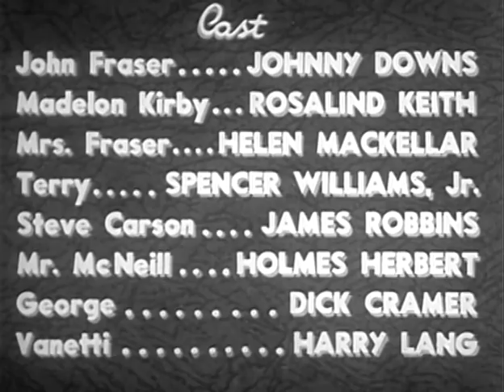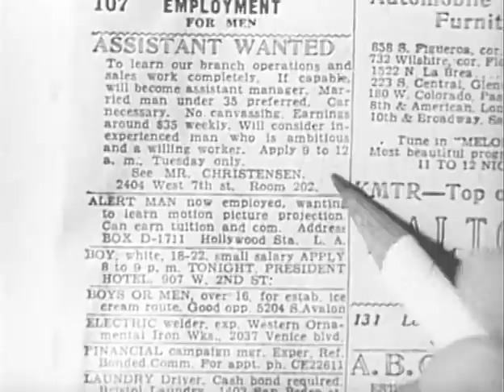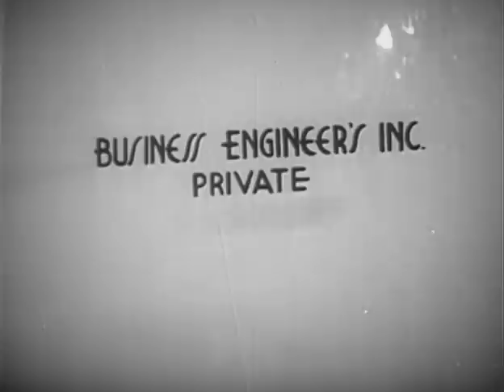Bad Boy (1939) CRIME DRAMA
Stars: Johnny Downs, Rosalind Keith and Helen MacKellar
Director: Herbert Meyer

Johnny Fraser leaves his mother in their small home town and sets out for the big city for a job with a large firm of architects. A fellow employee, is constantly flaunting the money he has won at the race track. Johnny also bets the races, but loses heavily and takes some of the firm's money to cover his losses.